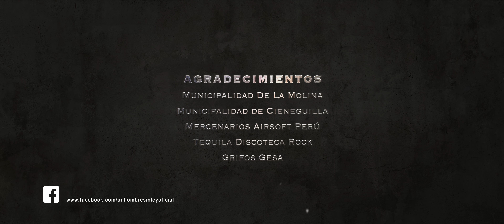UN HOMBRE SIN LEY TRAILER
Titulo: UN HOMBRE SIN LEY
Productor y Director : Manuel Pascal

Américo Zúñiga
Angela Mesa
Luis Alberto Zandoval
Julián Falconi
Darling Cavero
Fernando Pasco
Christian Dayñovetia
Renato Yparraguirre

UN HOMBRE SIN LEY ES UNA HISTORIA POLICIAL DE VENGANZA DE UN EX POLICÍA QUE DEJO DE CREER EN EL SISTEMA PERO QUE LA VIDA LE ESTÁ DANDO LA OPORTUNIDAD DE SABER QUIÉN FUE QUE MATO A SU ESPOSA.
ADEMÁS, TENDRÁ QUE CUMPLIR CON UNA MISIÓN EN LA CUAL CONOCERÁ LA VERDAD DE QUIEN MUEVE EL BAJO MUNDO DE LAS DROGAS Y EL HAMPA.